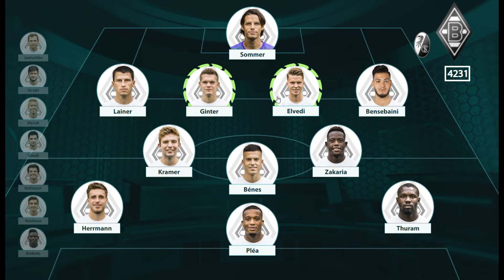Voraussichtliche Aufstellung von B. Mönchengladbach 13. Spieltag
Vorschau auf die Aufstellung von B. Mönchengladbach 13. Spieltag